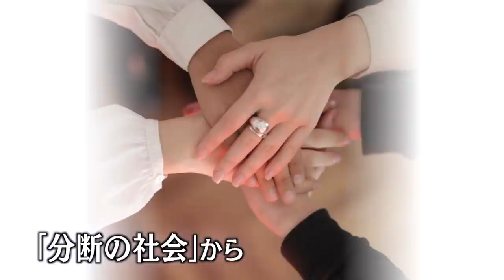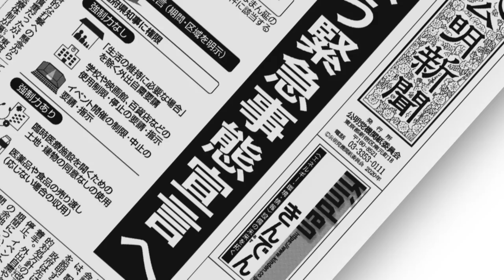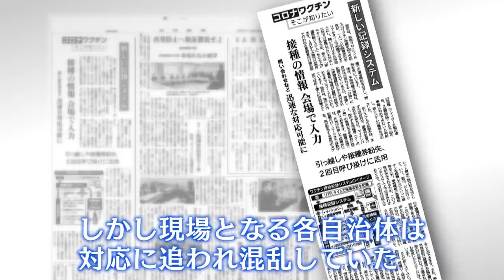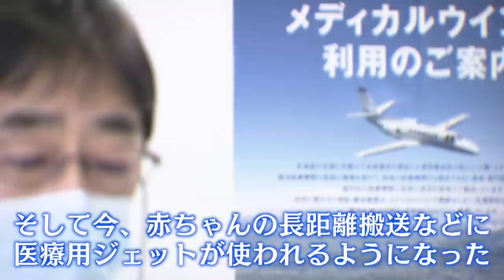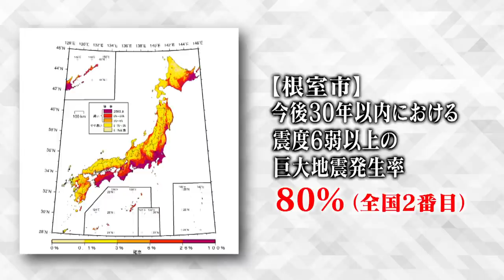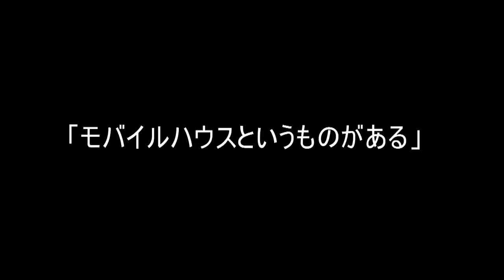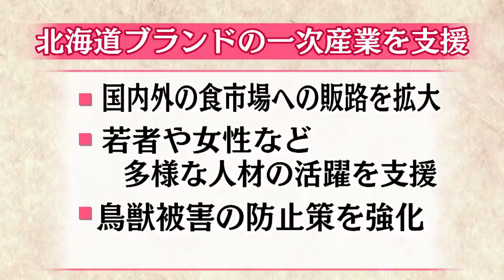Hokuto特別号（2021/5） 公明党北海道実績ニュース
公明党北海道の実績ニュースです